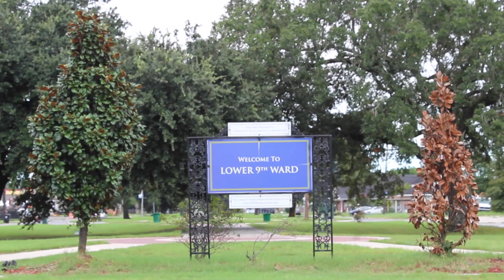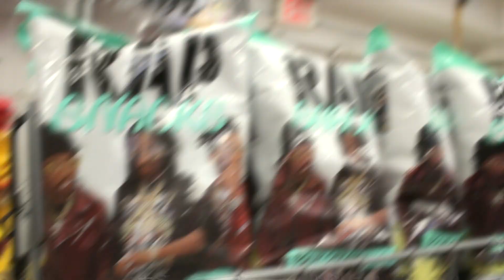KSG LIL'JRRTT9X - GAS STATION SITUATIONS 🏪 (OFFICIAL VIDEO) ​